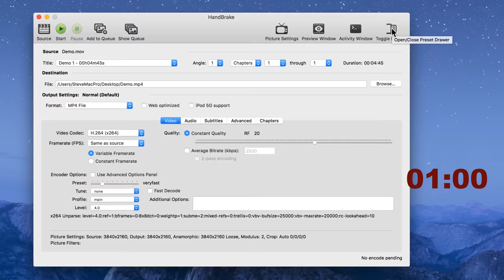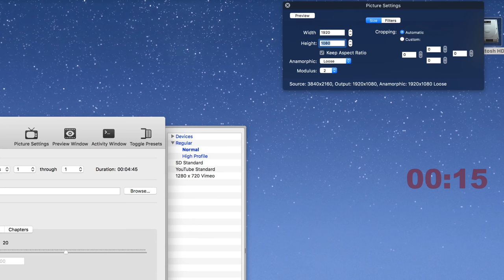How to Make Your Video Upload Crystal Clear - 2016 Edition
It would be an understatement to say that things have changed when it comes to video compression, which is the process of making your videos look and sound great online.

And while my favorite free video compression program, Handbrake, has done a pretty good job of keeping up with the changes, too many people haven't caught on to them yet.

Add to this YouTube's ability to deliver in 4K, with file sizes approaching Everest heights, and you have the makings of a real train wreck.

Let's do something about that.

Here's a tutorial I think you can use for at least a year or two. :)